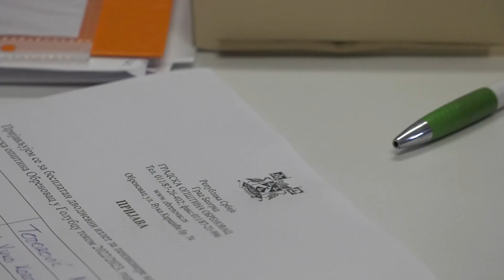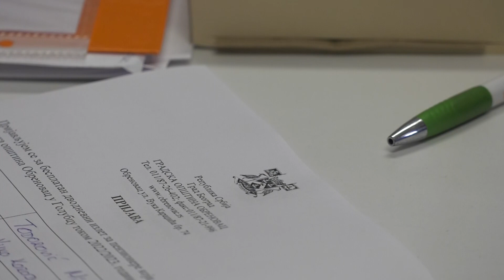Počelo prijavljivanje za besplatne izlete penzionera